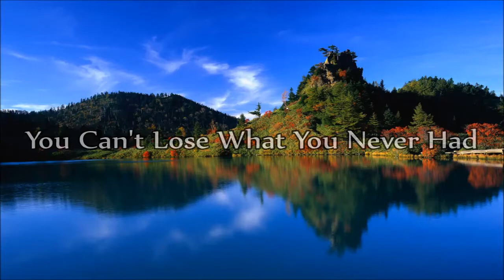Faron Young - You Can't Lose What You Never Had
"You Can't Lose What You Never Had"

Track 6 from the album: "(Sings) Leavin' And Sayin' Goodbye" 1971